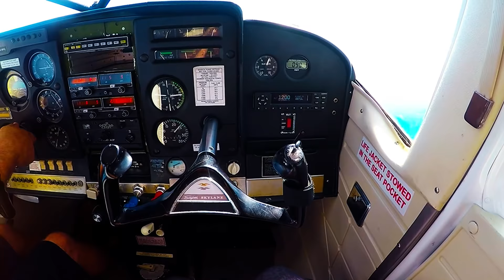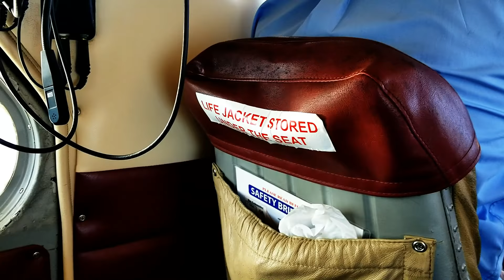Flying over the Yasawa Islands in a HC-2 DeHavilland Beaver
Round Trip footage from Nadi to Yasawa Islands Fiji and back. This was with Turtle Airways out of Nadi Fiji who were very accommodating!! Both were nice days with nice views!!